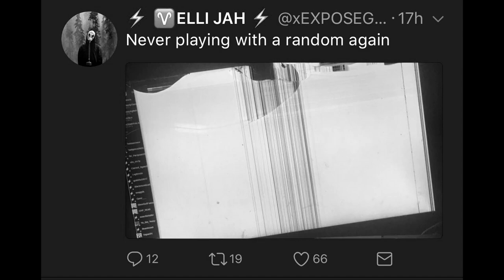OMFG HITTING 90 OVERALL REACTION ON A L RAGE!!! A MONITOR WAS BROKEN!😳 NBA 2K18 PLAYGROUND GAMEPLAY